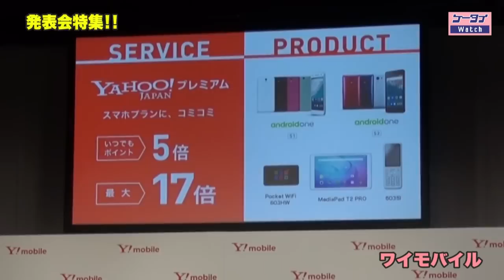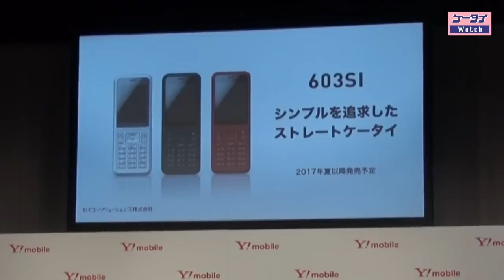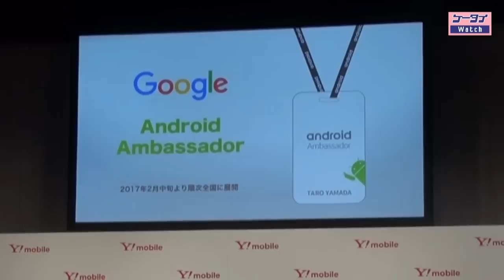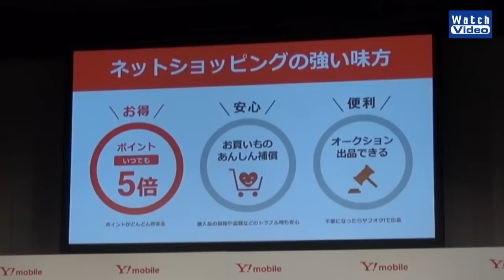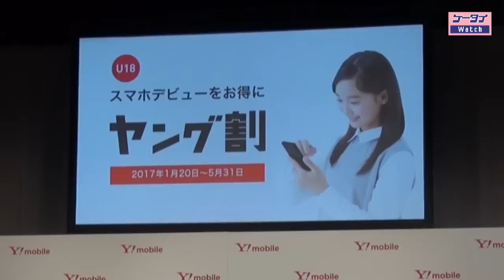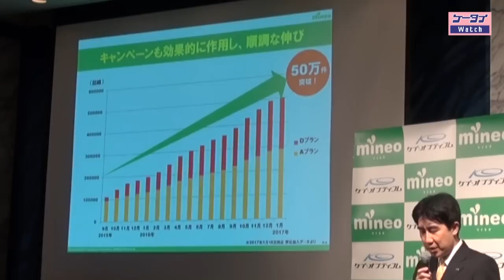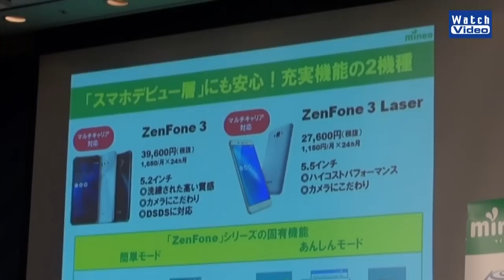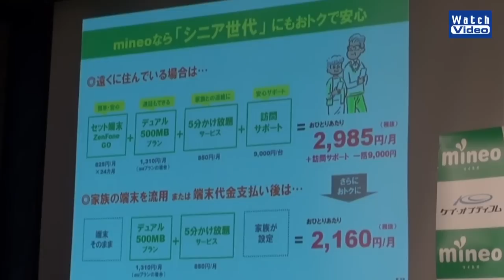法林岳之のケータイしようぜ!!／「ワイモバイル」「mineo」／412／2017年1月18日公開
ワイモバイルとmineoの発表会特集です。ワイモバイルは、2017年春モデル4機種とアクセサリー、新サービスを紹介し、PPAPのアノ人も登場！　後半では、mineoブランドの2017年春モデルと新サービスやキャンペーンなどを紹介します。